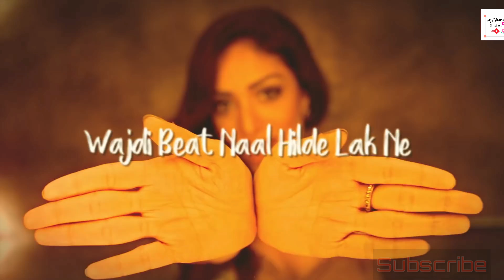Jaise Bollywood main koi movie hit ho gye status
New Punjabi status status
New guru randhwa song status
Raat kamal song lyrics status